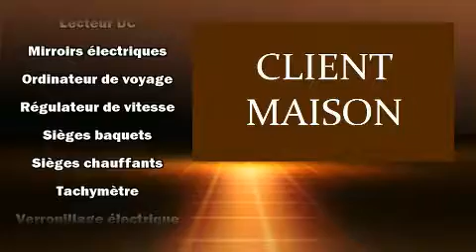2018 Hyundai Kona in Dollard-Des Ormeaux, QC H9H 2A6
4600B Boul. St-Jean

Affichant moins de 10 000 km au compteur, ce VUS 4 portes met la priorit�� sur le confort, la s��curit�� et son c��t�� pratique. Ce v��hicule offre une transmission automatique �� traction avant et un moteur 4 cylindres de 2,0 L. Hyundai a pris soin d'agr��menter l'int��rieur d'��quipement de premier plan, comme: des phares �� extinction temporis��e, l'ouverture automatique de la glace du conducteur, des essuie-glaces intermittents, un ordinateur de bord, climatiseur, r��gulateur de vitesse, et beaucoup plus. L�� o�� il fait plus froid, les occupants appr��cieront �� leur juste valeur les si��ges chauffants et le dispositif de climatisation contr��l��e. Son look attirant est rehauss�� par de rutilantes roues en alliage qui brillent dans ses ailes. La cha��ne haute fid��lit�� alimente 6 haut-parleurs, qui remplissent l'habitacle de voluptueuses ondes auditives. Les coussins gonflables lat��raux se d��ploient pour limiter les effets d'un impact pour tous les passagers. Voici un v��hicule d'occasion certifi�� qui a pass�� haut la main l'exigent processus de certification de Hyundai, qui comprend une inspection rigoureuse en 150 points! Nous comptons sur une ��quipe exp��riment��e, d��vou��e et enthousiaste, pr��te �� vous servir. Nous vous aiderons �� trouver le bon v��hicule au prix qui respecte votre budget. Nous sommes l�� pour vous aider.